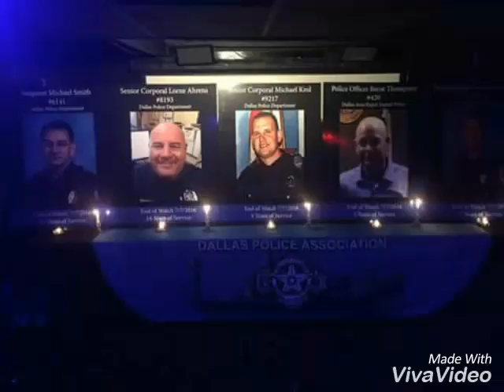In memory of our fallen heroes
Past and present of our heroes we had lost protecting us. We will never forget em their memories will live for ever.